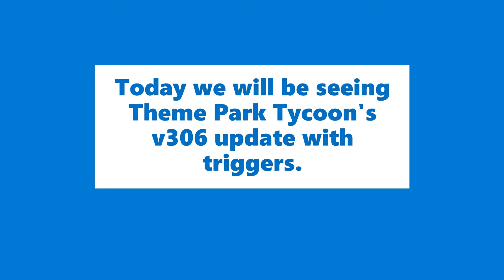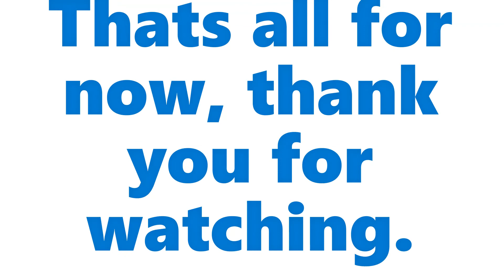TPT2 v306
I hope you enjoyed this TPT2 update video!